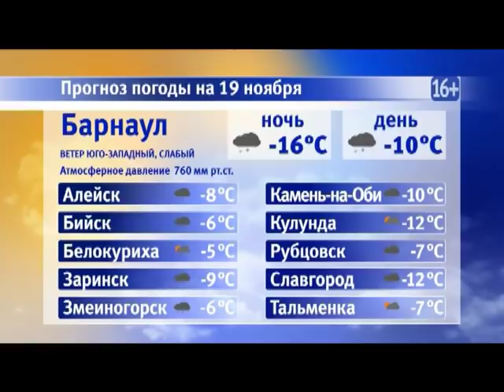Информационная программа «Наши новости». 19.11.2018. Дневной выпуск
- Нелетная погода. Аэропорт Барнаула из-за густого тумана не принял три самолета
- Больше двухсот погибших за год. В Барнауле почтили память жертв ДТП
- Эка, невидаль! В Белокурихе замечен летающий пингвин